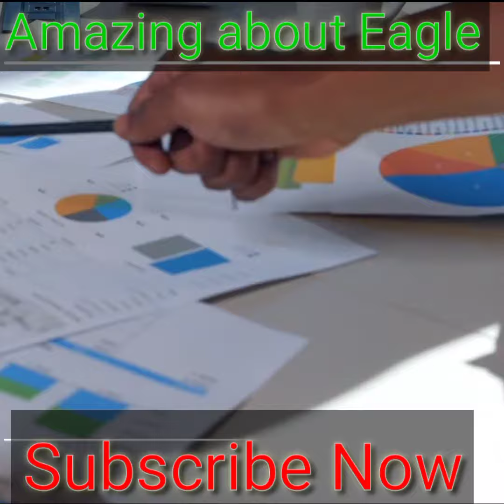बाज़ की ये सीख आपको सफल बना सकती है the eagle motivetionel video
बाज़ के जीवन की ये सीख आपको सफल बना सकती है
doston baaz ke jeevan ki ye seekh aapko safal bana sakti hai
the eagle motivetionel video